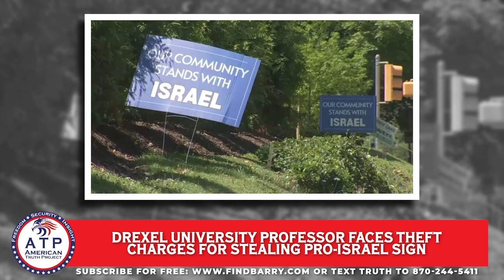DREXEL UNIVERSITY PROFESSOR FACES THEFT CHARGES FOR STEALING PRO-ISRAEL SIGN